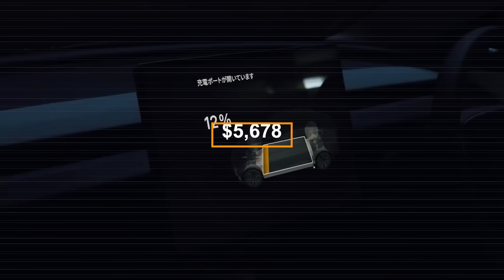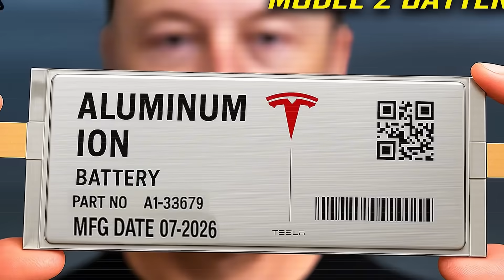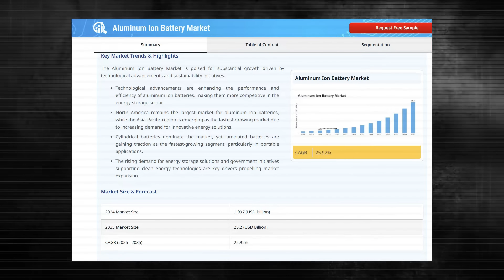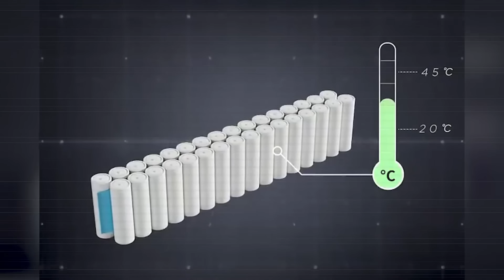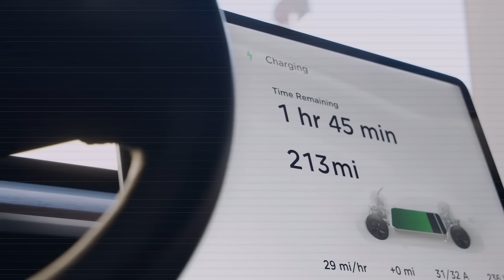全新特斯拉 Model 2 鋁離子電池－1579 英里續航里程，5 分鐘快速充電，帶來革命性突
汽車發展百餘年來，續航力焦慮、充電耗時以及用車成本一直是難以突破的瓶頸。如今，特斯拉宣告這些限制即將成為歷史。其備受矚目的2026款Model 2預計將帶來高達1759英里的單次充電續航里程，並且僅需約五分鐘即可完成電量補充。更令人驚訝的是，特斯拉還將提供一項價格為5,678美元的升級方案，使現有車型也能擁有相同的卓越性能。這項名為鋁離子電池的技術，曾經被認為難以實現，但現在卻已準備大規模生產。

特斯拉最新發表的Model 2及其搭載的鋁離子電池技術，被伊隆馬斯克譽為「能源領域的重大革新」。對廣大車主而言，這意味著更自由的出行體驗：不再頻繁為充電而停留，顯著降低用車開銷，以及擁有遠超車輛使用壽命的續航力。核心問題在於：如果特斯拉能夠信守承諾，那麼電動車是否能在性能和耐用性方面徹底超越傳統燃油汽車？

這項令人難以置信的技術是如何實現的？請觀看影片的第一部分，深入了解特斯拉如何進行能量轉換以及其生產線的運作流程。請務必訂閱未來科技頻道並開啟通知，以免錯過後續精彩內容，同時歡迎將本篇資訊分享給您身邊的特斯拉愛好者。請觀看至影片結尾，因為在第9或第11分鐘，您將發現絕對令人震撼的訊息。